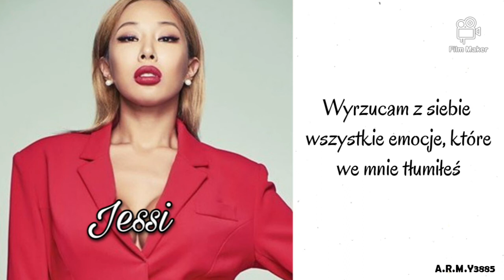| POLSKIE NAPISY | JESSI - 'NUMB'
Open 🥰

Miało być wczoraj, spóźniłam się przepraszam :c